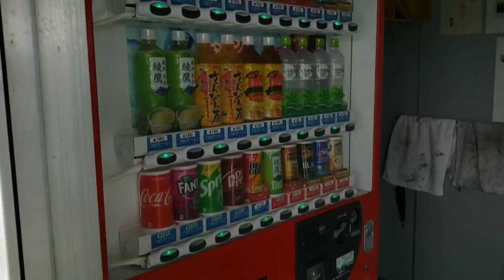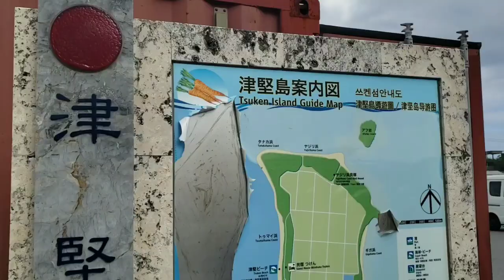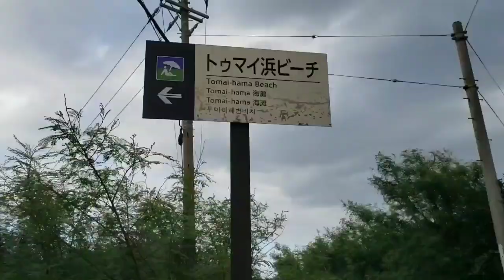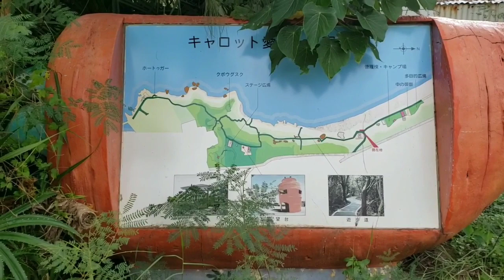Tsuken Island - Day Trip Okinawa, Japan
Tsuken Island, Katsurentsuken, Uruma, Okinawa 904-2317